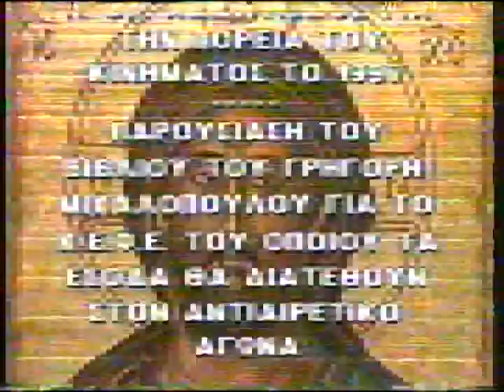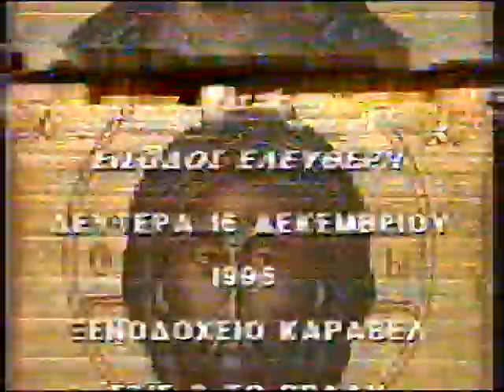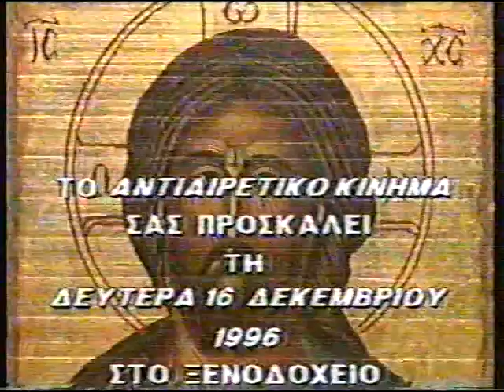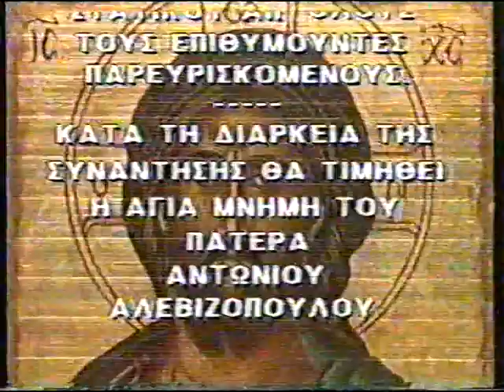ΓΡΗΓΟΡΗΣ ΜΙΧΑΛΟΠΟΥΛΟΣ 4-12-96 ''Η ΚΥΡΙΑ Α........'''